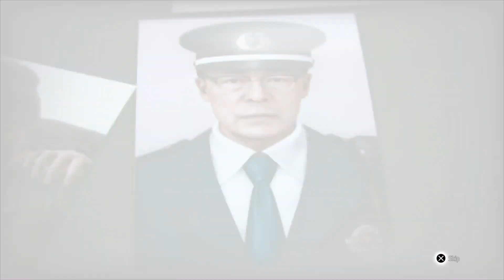Lost Judgement (PS5) Gameplay Walkthrough Part 13 - Working With Ijincho Detectives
Lost Judgement (PS5 version) is played on PS5 and will include the main story and some side quests and activities. This walkthrough is recorded in 1080p and 60fps on Playstation 5.

Lost Judgment is the direct sequel to the first game in the series Judgment. Lost Judgment follows the protagonist from Judgment named Takayuki Yagami a detective who takes any cases big and small. He operates in the big city of Kamurocho and also helps out with cases given through Genda Law. After two of Yagami' friends start up a new detective agency in Ijincho called Yokohama 99 Yagami and his friend and associate Masaharu Kaito travel to Ijincho to check it out amd help them with a big case. After helping with the case Yagami is informed of a murder that took place in Ijincho that is also related to the case he helped his friends with. Now in a new city and with limited time Yagami and company must uncover the truth behind the murder and find out who did it and make sure those who committed the crime get judged accordingly and to not allow the murderer to get away.